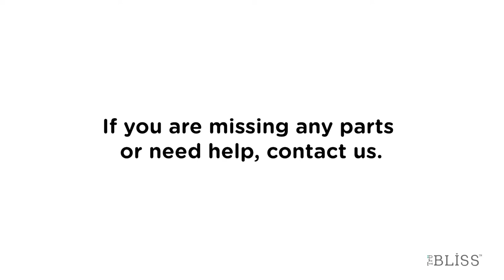TruBliss Evi Bassinet - Assembly Steps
More than just your standard sleeper, the Evi Smart Bassinet helps calm and put baby back to sleep using smart technology. Simply connect the bassinet to Alexa or Google Home through Wi-Fi, download the app, and control the unique motions, lights and music with the simple push of a button on your phone or a voice command.

Additionally, our Evi Smart Bassinet is built to last with solid wood construction in a sleek design. Comfortable high-end fabric provides a soft interior nesting place and high sides around the sleeping area help keep baby content and provide added peace of mind for parents. The neutral
color palette and contemporary look blends beautifully with any décor.